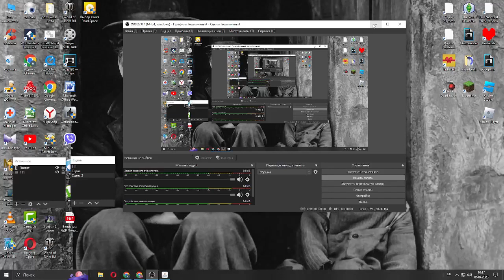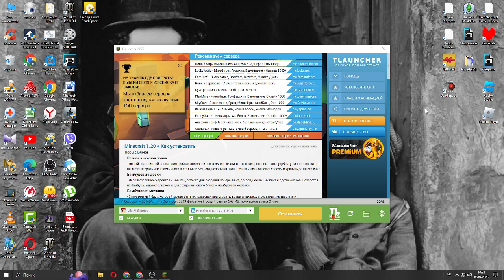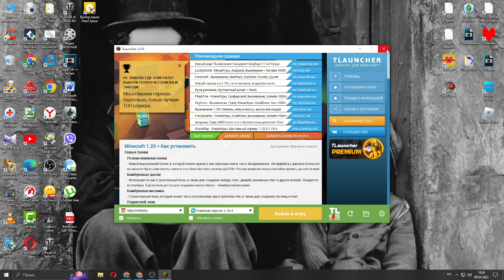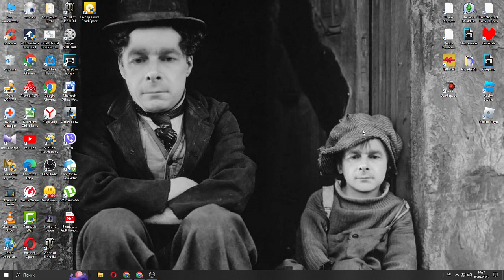Не смотреть Это видео